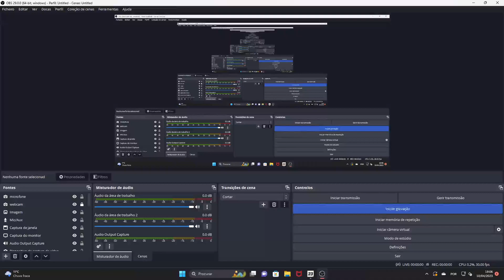ESTE PLAYER PICK 81 MAIS ESTA MUITO BUGADO ASSISTA AO VIDEO